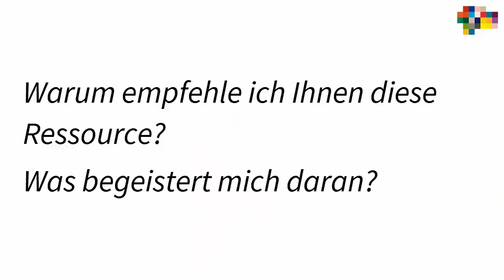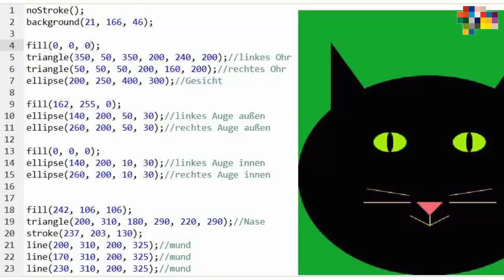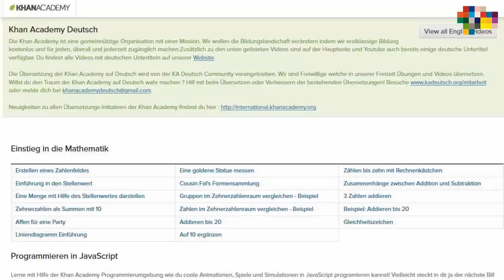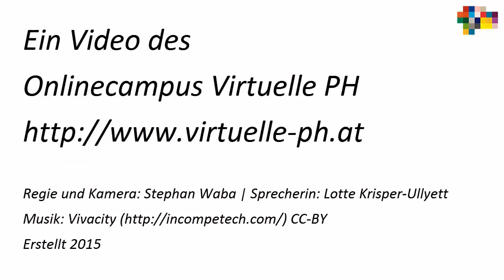Khan Academy: Meine Empfehlung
Ein persönlicher Tool-Tipp von Lotte Krisper-Ullyett